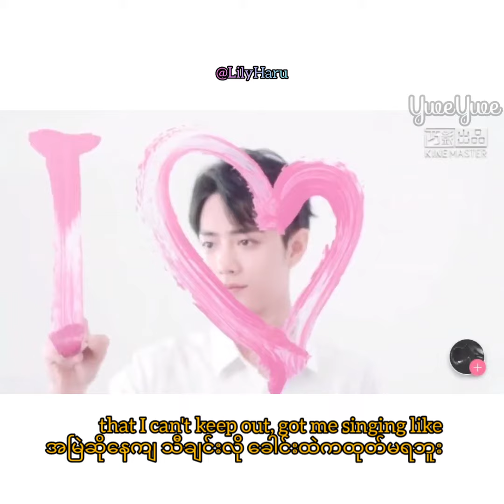Xiao Zhan FMV (Replay)